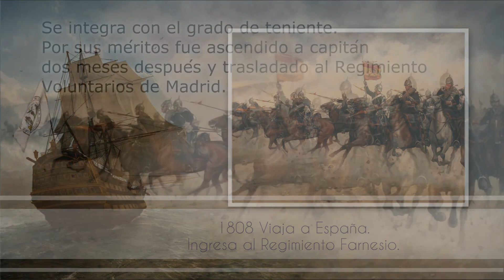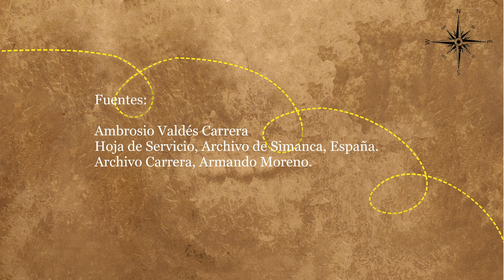La Trayectoria Militar de José Miguel Carrera.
Trayectoria Militar de Carrera

José Miguel Carrera recibió el grado de Teniente de la Caballería del Príncipe en 1791, teniendo sólo 6 años de edad (Ambrosio Valdés Carrera)
Viajó a España en 1808 e ingresó al Regimiento Farnesio.
Se integra con el grado de teniente. Por sus méritos fue ascendido a capitán dos meses después y trasladado al Regimiento Voluntarios de Madrid. Estuvo en cerca de veinte batallas. obteniendo por su valor la Medalla de Talavera en esa famosa batalla.
Se le confirió el grado de Sargento Mayor (hoy equivalente a mayor) y se le encomendó reorganizar el Regimiento Húsares de Galicia. Fue herido gravemente en la sangrienta Batalla de Ocaña y meses después pidió su retiro, que le fue otorgado con uso de uniforme y fuero militar. Volvió a Chile para independizarlo en abril de 1811 (Hoja de Servicio, Archivo de Simancas).
El 31 de marzo de 1813 fue nombrado por el Senado Primer Comandante en Jefe del Ejército (Archivo Carrera).